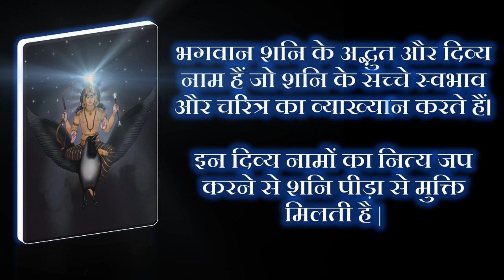Shani 108 Names | शनि अष्टोत्तर शत नामावली | Shani Ashtottara Shat Namavali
Shani Ashtotar Shat Namahvali is the wonderful and divine names of Lord Shani. The 108 names represent the true nature and character of Lord Shani. Lord Shani provides the shelter to devotees and at the same time punishes the egotistic people.

भगवान शनि के अद्भुत और दिव्य नाम हैं जो शनि के सच्चे स्वभाव और चरित्र का व्याख्यान करते हैं। इन दिव्य नामों का नित्य जप करने से शनि पीड़ा से मुक्ति मिलती है |

*** Some Interesting Gayatri Mantra Sadhana ***

** Tantrik Use of Gayatri Mantra With Yagya - Vidhi - Example **